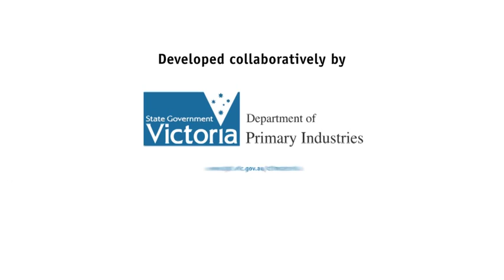Climatedog Eastie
Climatedog explanation on Australian Climate. Eastie represents a key climate feature that can bring heavy rains to eastern Gippsland and the east coast of Australia.